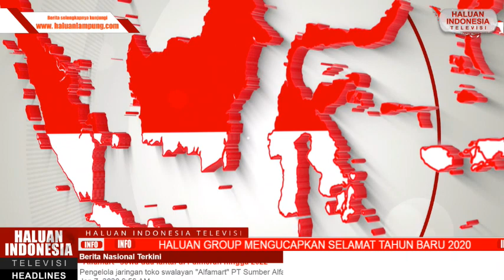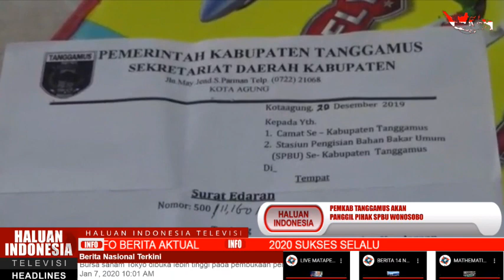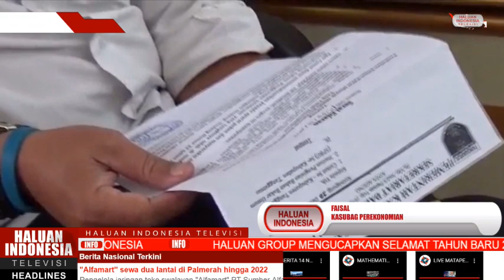PEMKAB TANGGAMUS AKAN PANGGIL PIHAK SPBU WONOSOBO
Info selengkapnya saksikan berita kami di